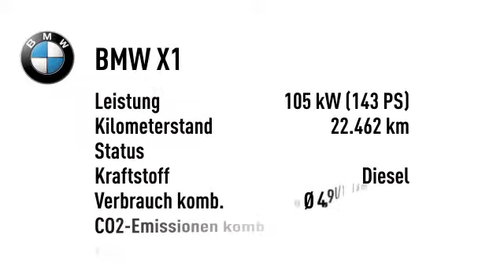BMW X1 X1 18d sDrive Aut. Navi Prof. Xenon Sitzheizung